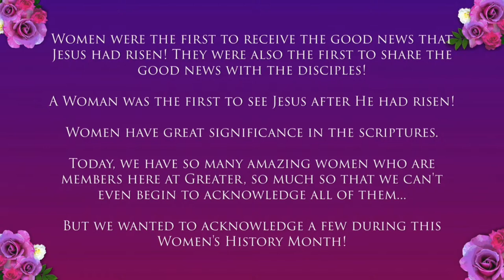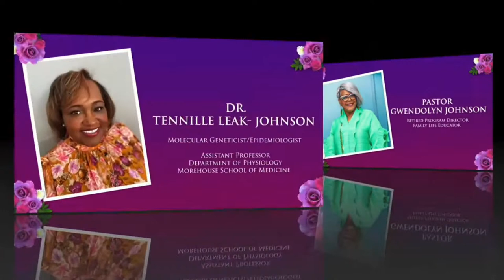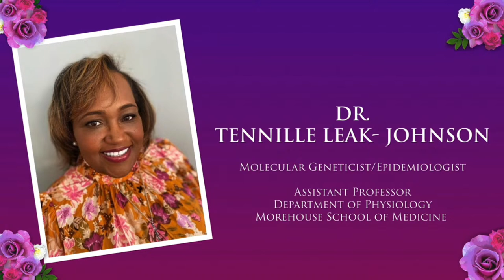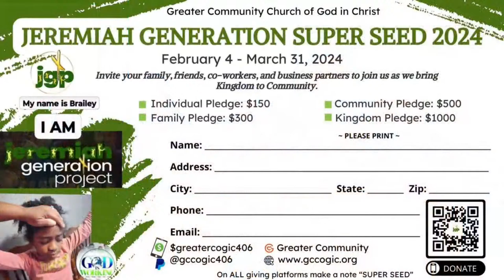He Got Up @ Greater Community COGIC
Join us for the Holy Week Finale. Jesus was celebrated in his triumphant entry, betrayed by a friend, shared sacraments with his disciples, arrested, beaten, bruised, spit, hung on the cross, died and goes to hell for some keys. Now it's the Superbowl for the believers, Jesus conquered death by raising from the grave. Bishop Matthew Brown will be leading us in worship and celebrating Christ's Rising.

Please share, like, tag and interact in the chat. God is Working in our lives and we have the receipts! We are bringing Kingdom to community!

Visit us in-person on Sundays:
406 Roswell Street

Need prayer: Text "ITSME" to 24251